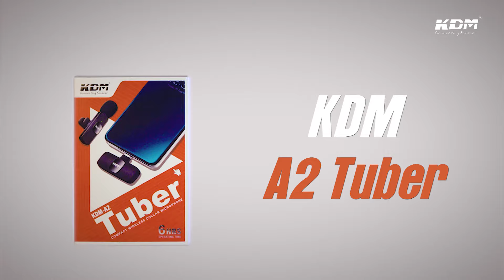Say goodbye to bulky microphones and hello to this compact wireless collar microphone (A2 Tuber)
Introducing the KDM A2 Tuber microphone, your sleek and stylish audio solution! Say goodbye to bulky microphones and hello to this compact wireless collar microphone.

Specifications:

Product code: KDM-A2
Battery Capacity: 72mAh
Operating Time: 10hrs
Charging Time: About 90min
Charging Type: Type-C
Transmission Distance: 20m
Ideal for: Live shows, interviews, vlogs, short videos
Features: Plug & play, precise radio
Elevate your audio game with the KDM A2 Tuber!